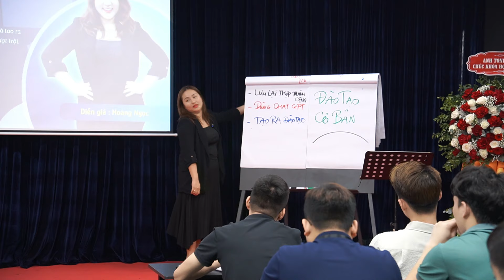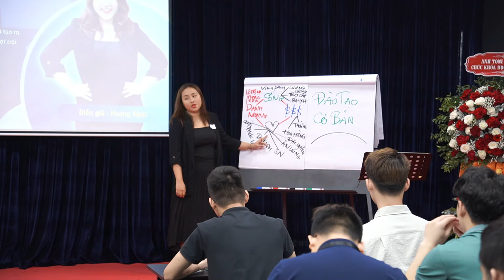Bí quyết đào tạo nhân sự trở thành nhà bán hàng tài ba - Hoàng Ngọc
Bạn đã sẵn sàng khám phá bí quyết đào tạo nhân sự và bán hàng hiệu quả chưa? Trên kênh YouTube của chúng tôi, Hoàng Ngọc Đào Tạo Nhân Sự, bạn sẽ được tiếp cận với những chiến lược đỉnh cao trong đào tạo nhân viên và kỹ năng bán hàng đỉnh cao. Với hơn mười năm kinh nghiệm trong ngành, Hoàng Ngọc không chỉ là một chuyên gia hàng đầu về đào tạo nhân sự mà còn là một người bán hàng tài ba. Video của chúng tôi không chỉ mang lại kiến thức sâu rộng về nghệ thuật bán hàng, mà còn chia sẻ những bí quyết tiên tiến để phát triển và nâng cao kỹ năng của bạn. Dù bạn là một nhân viên mới hay đã có kinh nghiệm, kênh của chúng tôi sẽ cung cấp cho bạn những công cụ và chiến lược cần thiết để thành công trong lĩnh vực bán hàng.